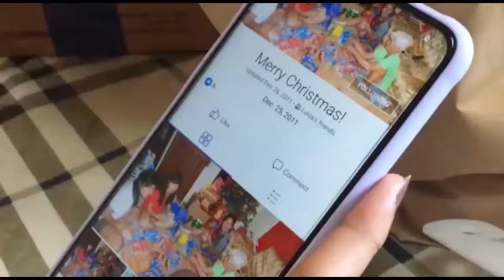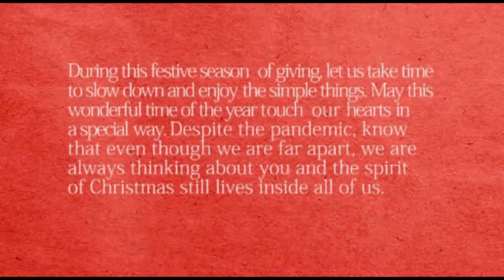Merry Christmas! ✨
Hindi man kami nakauwi sa Pasko at least napasaya’t napaiyak niyo kami.